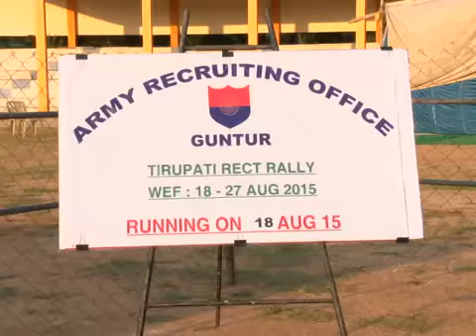ARMY BHARTI RAILLY 2019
ARMY BHARTI ki Sacha Roop , saare bharm Durr kaare , kese hoti h army ki bharti